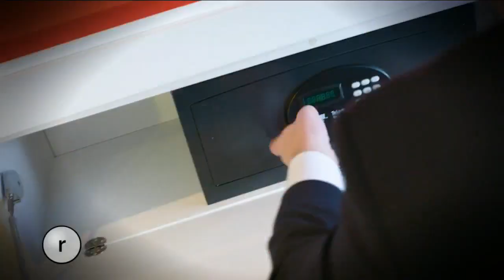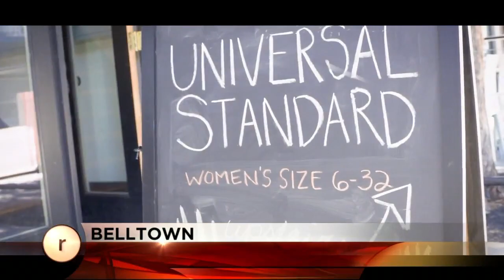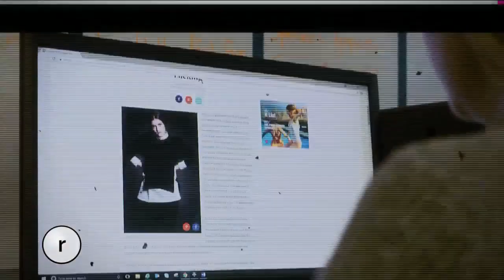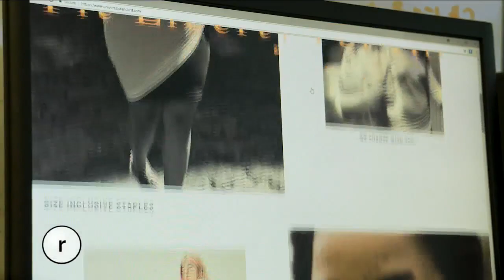Seattle Refined July 2, 2018 - Movie Review and Universal Standard Clothing [FULL EPISODE]